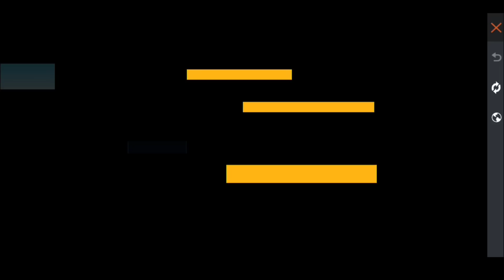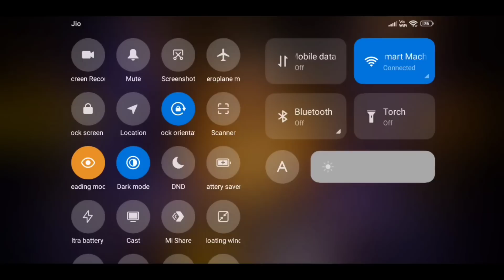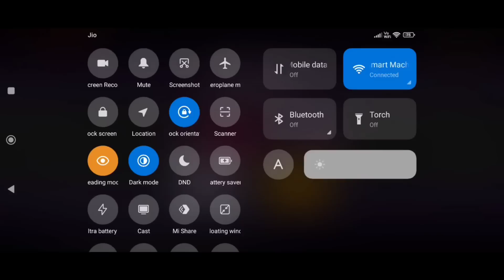Freefire Exclusive Gift Mail Box 😍 Free ElitePass Bundle freefire new elitePass bundle Hall of Elite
video Credit :@TechnicalATGamer  Thanks❤

hall of elite
garena free fire
hall of elites event
elite pass bundle return free fire
hall of elite event retur
new hall of elites event spin
hall of elites royale event
free fire sakura bundle return total kitna diamonds lagega
😭 hall of elites spin tamil 😭 ||free fire 1 to 5 elite pass release again || gaming tamizhan
hall of elites event in tamil
old elite pass return in tamil
old elite pass return free fire in tamil
hall of elites lucky royale event free fire
free fire new hall of elite event